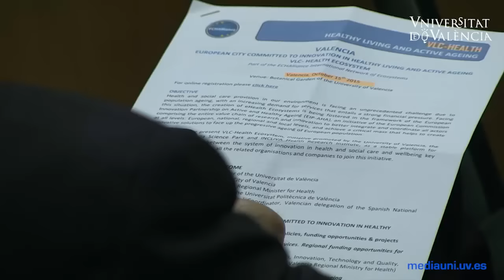Presentació Ecosistema en Salut metropolitana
Es tracta d'un observatori multidisciplinar obert que vol centrar els seus estudis i les seues propostes en l'envelliment i un estil de vida saludable.